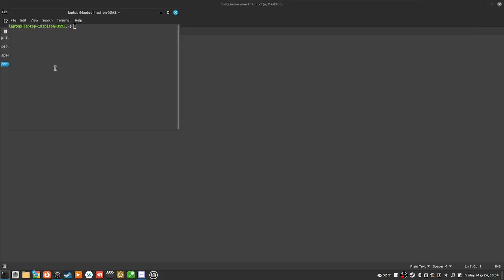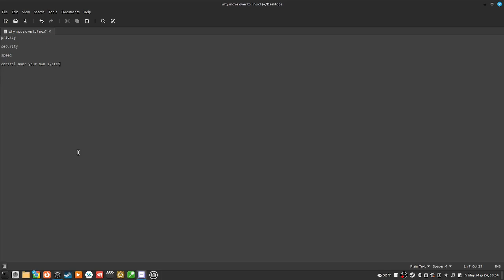618 why move over to linux?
1_HOW TO LINUX MONERO RECEIVE ADDRESS

85zZmhcns6P2VRq2161bKQFGyyW5w5dgJAYdexge17uabBjmCygmHWD7i43fEtozaqXQ2jjB8Pjivv1EsM5hEmEUc36YWPue8

How To,
How To Linux,
Using Linux,
Linux Os,
Linux Distro,
Linux Distros,
Linux Operating System,
Linux Tutorial,
Linux Tutorial For Beginners,
Linux Tutorials,
Linux For Beginners,
Linux Course,
Linux Beginner Course,
Linux Course For Beginners,
How To Use Linux,
How To Use Linux For Beginners,